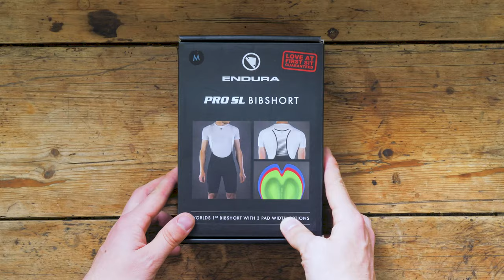Endura Pro SL Bib Shorts Unboxing // Wiggle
Now better than ever, the game-changing Endura Pro SL Bib Shorts feature an award-winning multiple pad width technology and now boast a 'perfect fit' with lumbar support and power straps.

Quantum Leap Engineering

Re-engineered bibs, with wide straps and supportive high wicking rear panel, keep the shorts beautifully in place and you feeling cool and comfortable as you push out the watts.  A high power lumbar panel locks the short in place for an incredible level of comfort and support. The more aggressive tailored fit eliminates groin creasing and raw-edge leg hems, with silicone grippers incorporated, eliminate chafing and irritation.

Narrow, Medium and Wide Pads

On the saddle, comfort is to be found via the 700 SERIES PAD II, (details further down). This is offered in narrow, medium and wide options, each width optimised for the closest match to your pelvic geometry, saddle and riding style. Developed through scientific testing in collaboration with gebioMized® and pro rider feedback, you can find your ideal fit at padfit.endurasport.com. or refer to the size chart further below.

Fabulous Fabrics

When it comes to fabric technology, Endura turns to Italian Power Lycra® to deliver impeccable comfort. This highly flexible and compressive fabric offers brilliant muscle support and unrestricted movement, allowing you to deliver a smooth and powerful pedal stroke. You also benefit from the application of coldblack® technology - this significantly reduces heat build-up and provides a UPF (Ultraviolet Protection Factor) of 50+, ideal for the most intense of summer rides.

700 SERIES PAD II

This pad boasts an impressive palmarés of test wins, powerful feedback from pro’s, club riders and everyone in between. Being the go-to option for Endura’s own hard-core roadies there wasn’t a lot wrong with the original 700 series pad but that doesn’t stop Endura looking to improve. A new soft-touch, super high wicking top-sheet, increased density foam in critical zones and a new even more breathable reticulated foam bring even more comfort on long road rides. The options of 3 widths to match saddle and body shape and the backing of the 90 Day Comfort Guarantee remove any doubt around the comfort of this high tech pad.

Top Features:
High quality Italian power Lycra® fabric with coldblack® technology dramatically reducing heat buildup and providing UPF50
Updated 700 series pad with improved foam construction and a micro-polyester face fabric for unrivaled comfort.
Available in 3 pad width options - option 1 green narrow, option 2 red medium, option 3 blue wide
Raw edge hem bands with inner silicone print
Information
78% Polyamide(Nylon), 22% Elastane(Spandex)
Product Data
Road: Yes